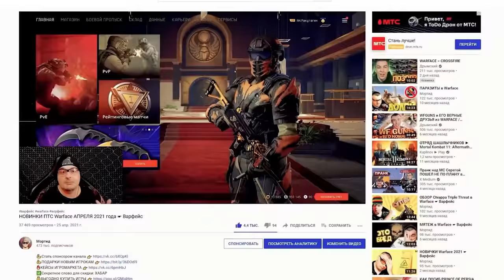SUREFIRE MGX в Warface ☛ Варфейс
Наиболее полный, точный, глубокий, надежный и достоверный обзор SUREFIRE MGX в Warface.
Мое железо и настройки:
Материнская плата: NZXT N7 Z390
Процессор: Intel® Core™ i7-8086K Processor
Видеокарта: GIGABYTE GeForce RTX 3070 GAMING OC
Оперативная память: 32GB
Носители: HDD на 3 терабайта, SSD на 500 ГБ, SSD M2 на 1 терабайт
Монитор: Gigabyte G32QC
Мышь: Logitech G502 HERO
Клавиатура: HyperX Alloy FPS PRO
Микрофон: Samson Meteor
Аудиокарта: SoundBlaster Omni Surround 5.1
Гарнитура: Sennheiser PC 363D
Коврики: ASUS Cerberus Mat XXL
Чувствительность мыши: 360° = 44.5 cm
Графика: Все на среднем кроме шейдеров. Шейдеры низкие.